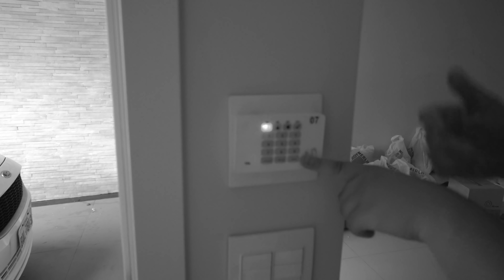TOUR PELA MINHA NOVA CASA! ‹ JUAUM ›